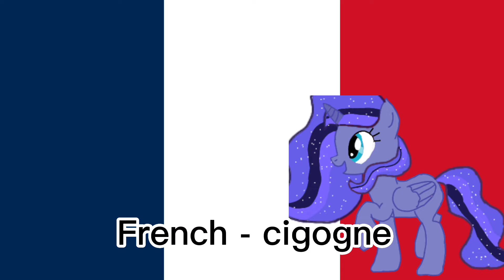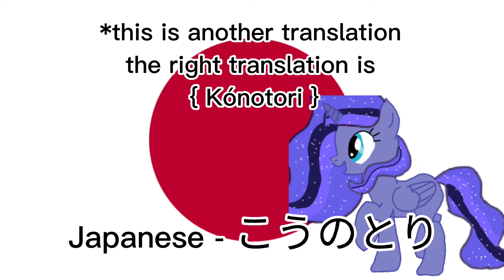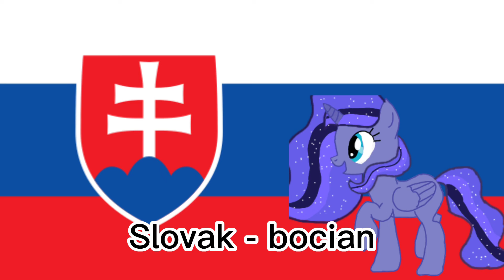How to say Stork in 45 languages